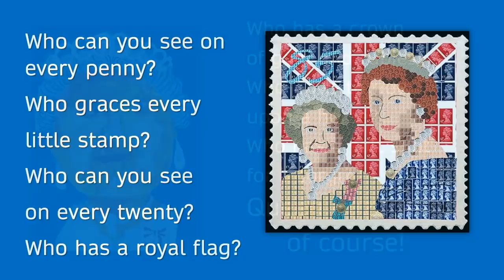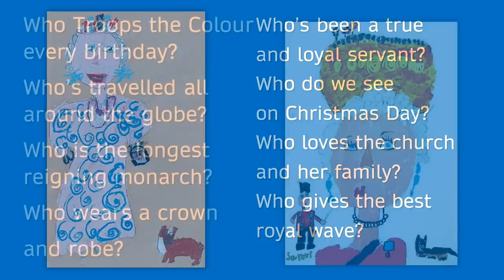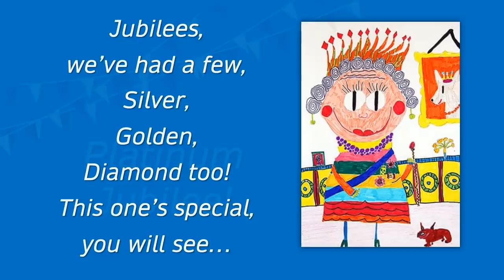Platinum Jubilee Song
Here is a song for children to sing as part of the celebrations for the Queen's Platinum Jubilee.
The images are the winning entries of a competition to celebrate the Queen's 85th birthday, held by the Guardian.